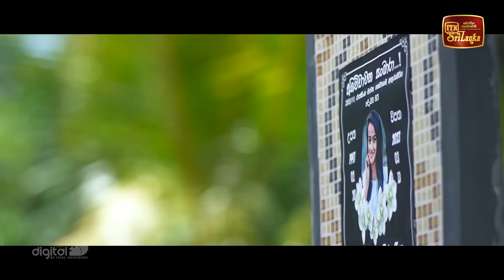Gangana Piyawara | Episode 212 - (2023-03-24) | ITN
Gangana Piyawara | Episode 212